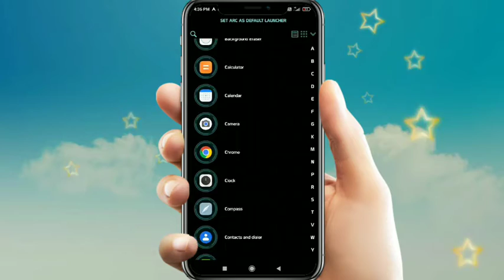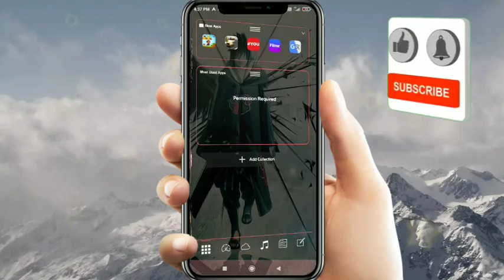Best android launcher of 2023 | ARC launcher app | How to use ARC launcher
Mobile में Theme कैसे change kare?
how to change theme in any android phone ?

App link:~